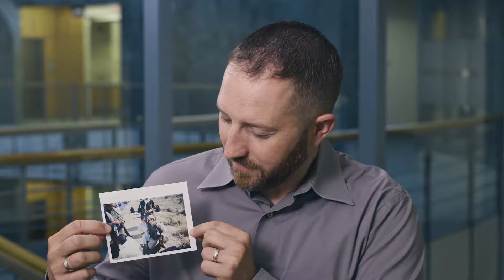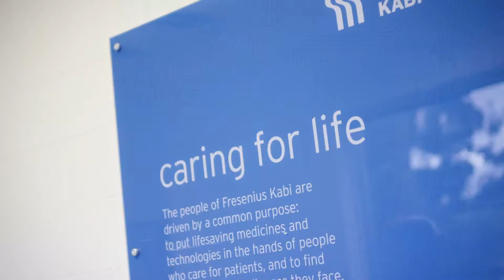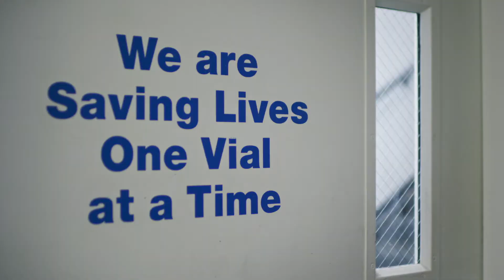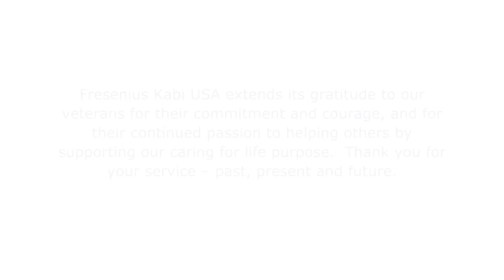Fresenius Kabi - Veterans